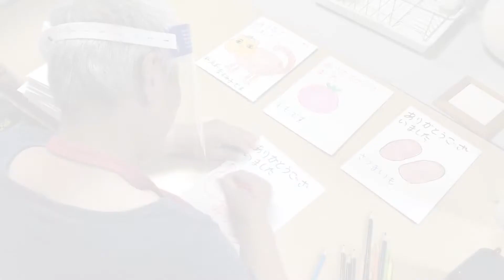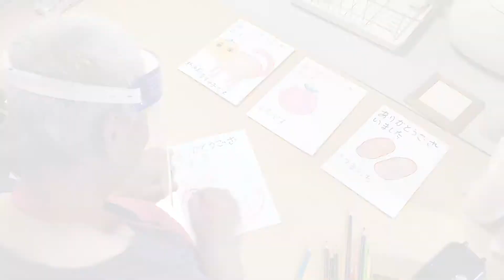みどりのその